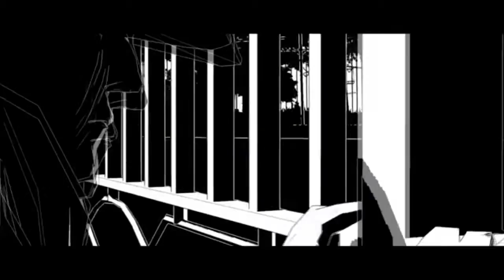White Night - Launch Trailer | PS4 | HD